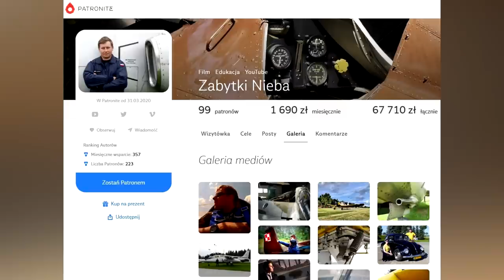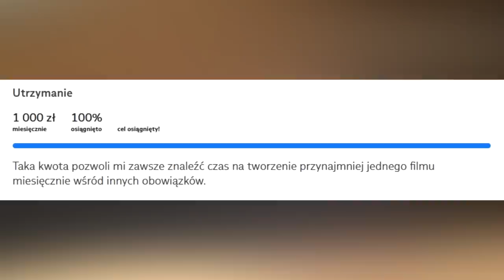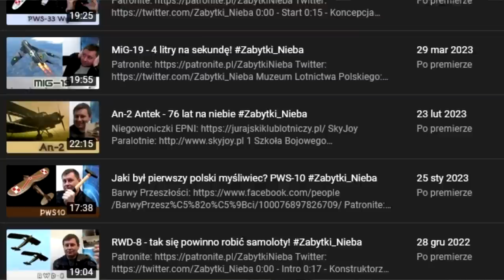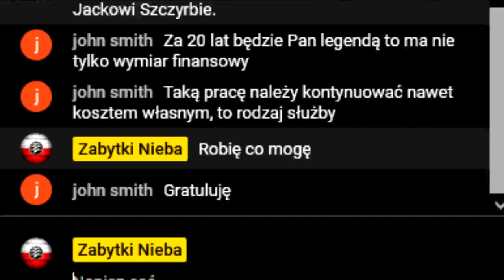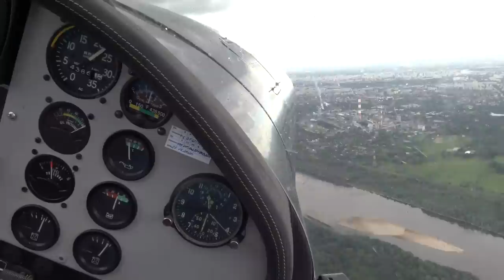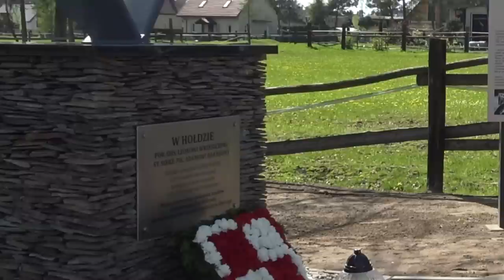Co dalej? 2023...